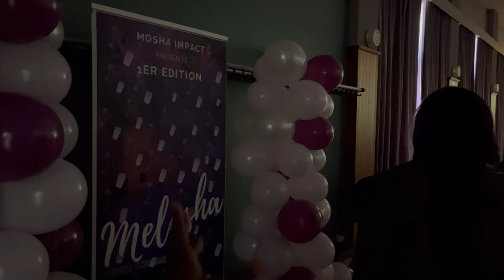VLOGGY VLOG | Melosha édition 1 🕺🏾